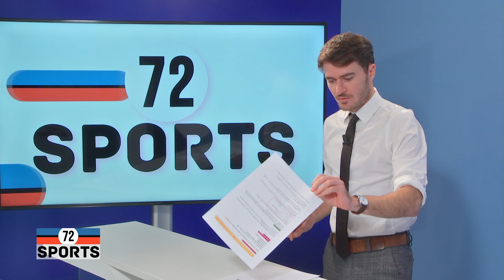72 Sports - Basket (N3), Le Mans se rapproche de la zone rouge (12.02.2024 - Partie 2)